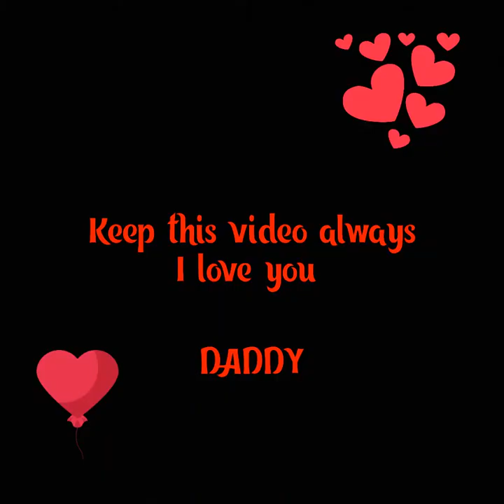To my lovable daughters Javierita and Daniellita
Always you will be in my heart.  Daddy